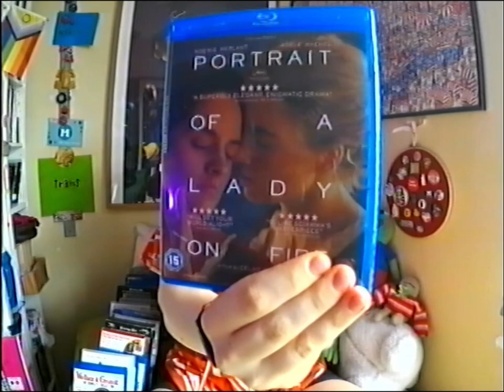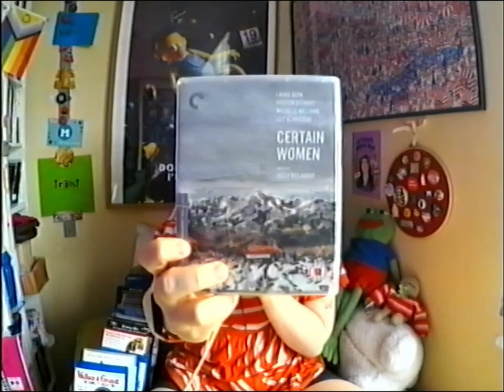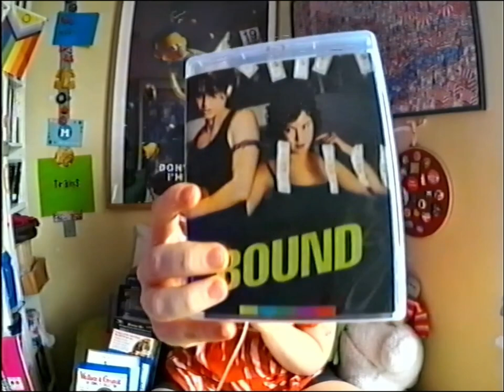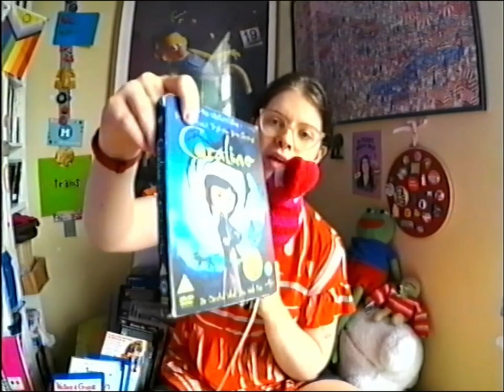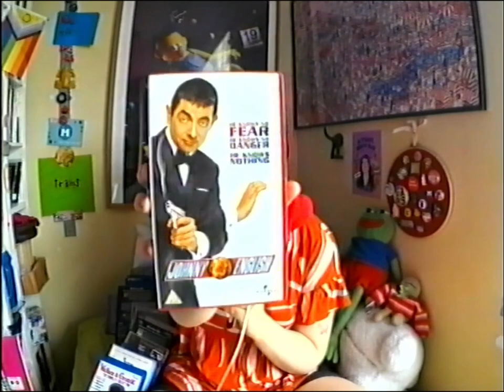lucy talks about her favourite movies 🎬 [vhs vlog]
A chill, rambling, relaxing video 💜 Shot on VHS!

Timestamps
0:00 Why this video is so long, new film I'm working on
5:23 Portrait of a Lady on Fire/Tomboy
8:16 Certain Women
10:19 Night Moves
12:40 Amy
14:09 Joker
16:20 The Grand Budapest Hotel
19:25 Bound
20:30 Coraline/Tim Burton rant
22:23 Being John Malkovich/Where The Wild Things Are
24:02 Johnny English
26:18 One Hour Photo
28:27 Submarine/Paddy Considine is great
30:45 Outro - Tell me your favourite films!